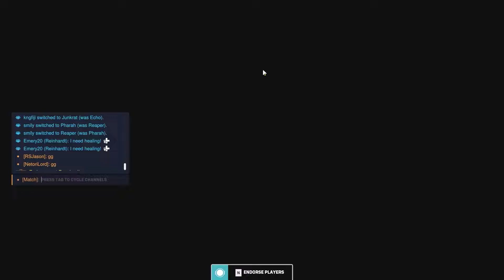REINHARDT'S PTSD ACTING UP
Lucio gets a great boop and Reinhardt seals the deal